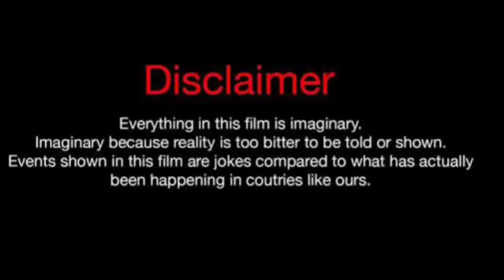Hakan Sabanci Vs Sila Turkoglu Vs Hande Ercel Real Life Partners 2024